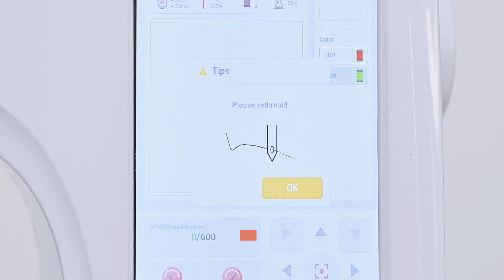How to Solve Keep Reminder Re-thread For Beginners | POOLIN EOC05 Embroidery Machine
After-sales Service:
How to solve keep reminder re-thread | POOLIN EOC05 Embroidery Machine

-- Chapter --
0:17 Incorrect upper threading,rethread
0:53 Check if the tension is too loose
1:06 Check if the bobbins installed correctly